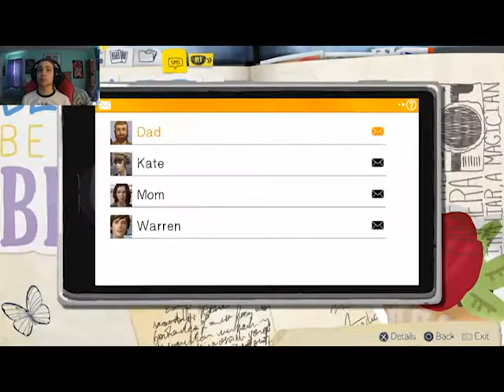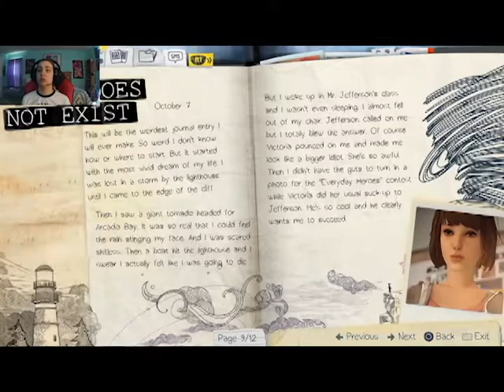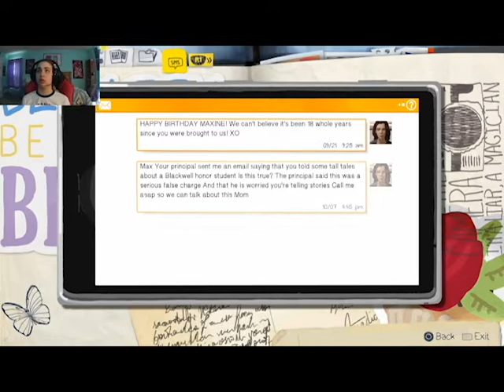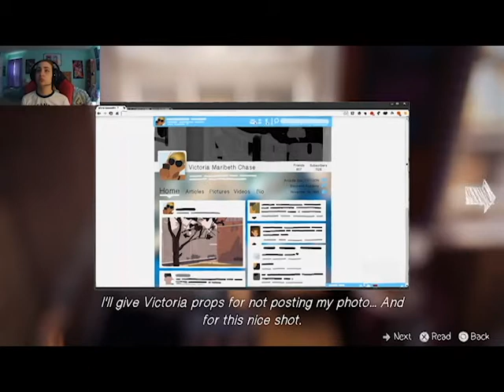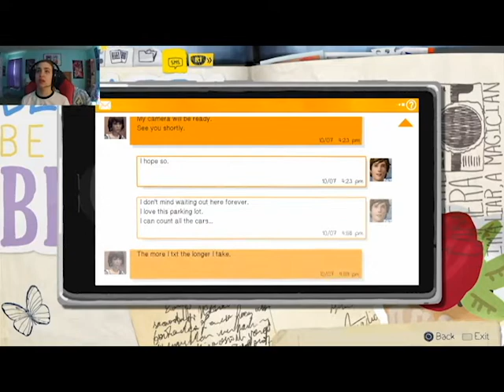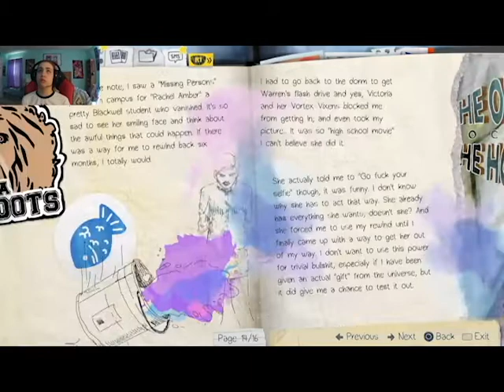Reunited! - Life is Strange - Part 2